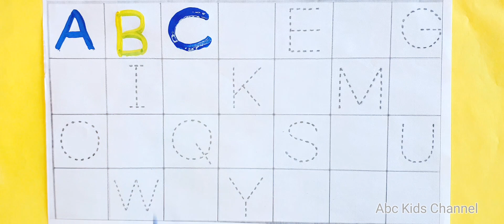Learn ABCD | Phonics song | Numbers | abcd writing | abc letters | ABC nursery song ,abc cartoon!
Welcome to Abc Kids Channel.

A to Z, Learn ABCD Alphabets and numbers counting phonics for kids and Toddlers.ABC nursery song 123.

Topic covered-

Abc Kids Channel
abc phonics
chuchu tv abcd alphabet song
abcd dikhaiye
abc song phonics
abc letter
abc alphabet song
alphabet videos
abcd song videos
phonics sound of alphabets
abcd learning
teaching alphabet sounds
sounds of alphabet letters
alphabet song abc song phonics song
abc learning
abc puzzle
abc sounds
learning Letters
abcd cartoon video
alphabet learning
chhoti abcd a to z
abcd abcd cartoon
numbers
learning
teaching alphabet sounds
teaching sounds of Letters
learn your abc's
abc cartoon video
abc letter sounds
chu chu tv
abc kids channel
123 learning
abc phonics sound
abcdefghijklmnopqrstuvwxyz
learn English
English speaking course
English varnamala
English writing
abc song
chuchu tv phonics song
abcd rhymes
alphabet rhymes in english
English rhymes youtube
counting numbers
A to Z
abcd
ABCD